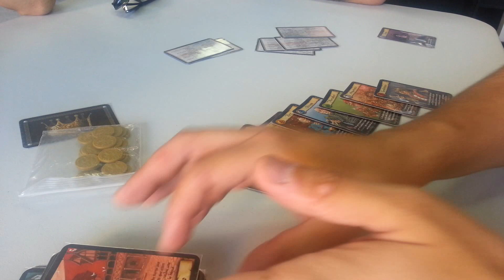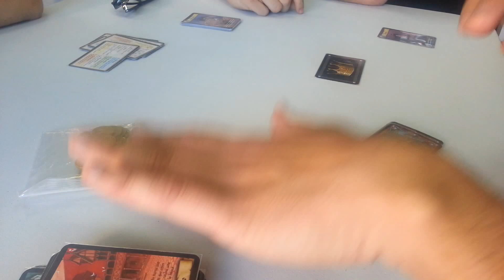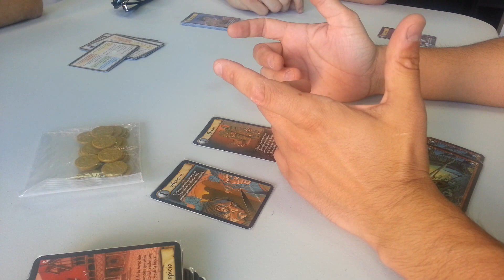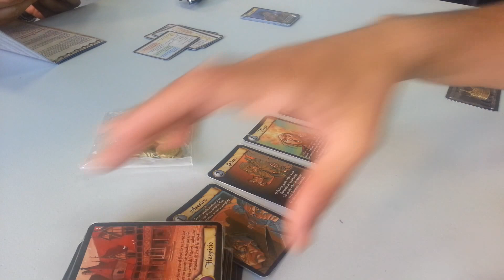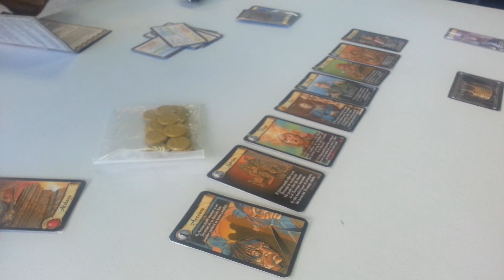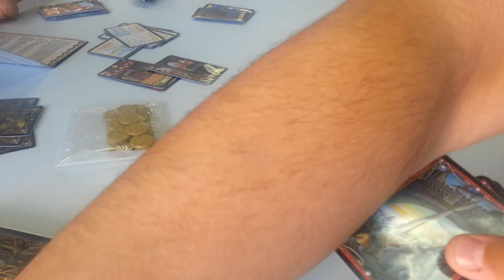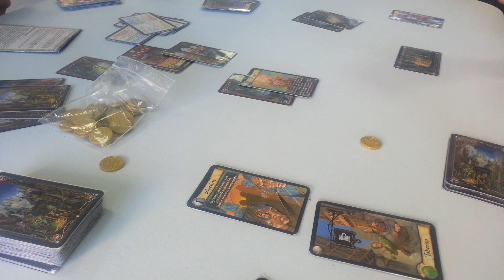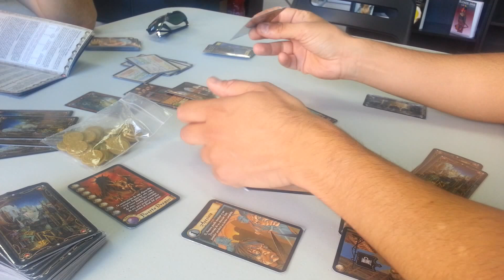Ciudadelas juego de cartas tutorial